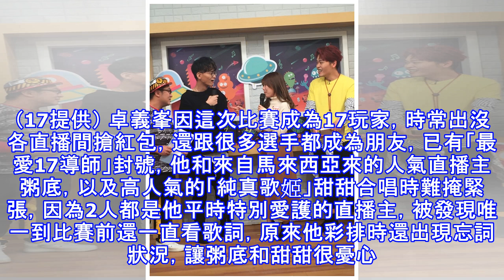男星舌戰最正直播妹 納豆快嘴嗆爆「不會去房間啊」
男星舌戰最正直播妹 納豆快嘴嗆爆「不會去房間啊」 〔記者曾德蓉／台北報導〕17直播歌唱比賽特別企劃節目《決戰17聲展台》，本週進行最後總決賽卓義峯、張芸京及符瓊音3位陪伴導師總決賽應邀各與2位選手合唱助攻爭冠，卓義峯和愛徒粥底、甜甜合唱，情緒深情投入，散發濃濃粉紅泡泡氣息，互動閃到觀眾紛紛留言拱「在一起」或「抱一下」，卓義峯還被評審高慧君評論「太搶戲」。卓義峯（左二）和粥底一來一往嘴個沒完，結果納豆（左）一句話讓全場笑翻。（17提供） 卓義峯因這次比賽成為17玩家，時常出沒各直播間搶紅包，還跟很多選手都成為朋友，已有「最愛17導師」封號，他和來自馬來西亞來的人氣直播主粥底，以及高人氣的「純真歌...